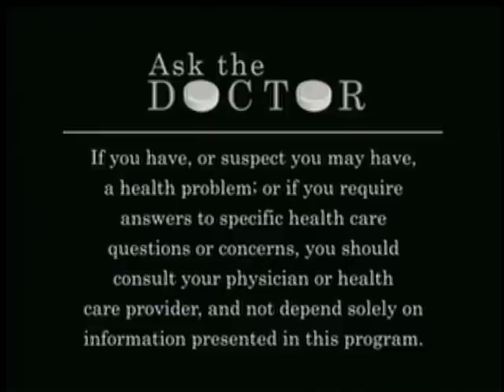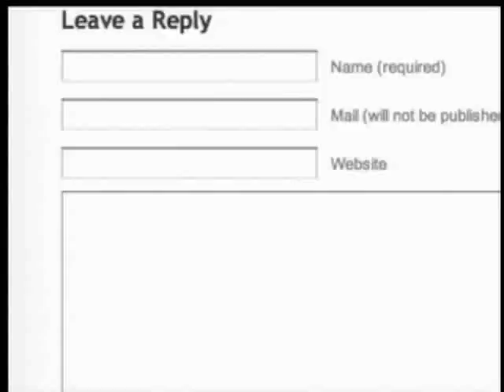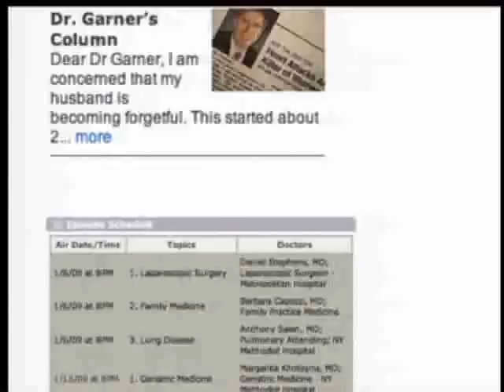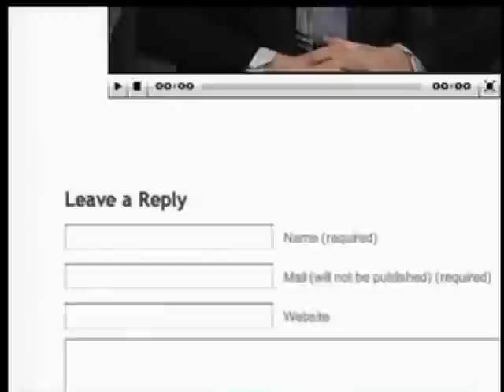ATD: General Medicine, Lung Disease, Laparoscopic Surgery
Topics: General Medicine, Lung Disease, Laparoscopic Surgery